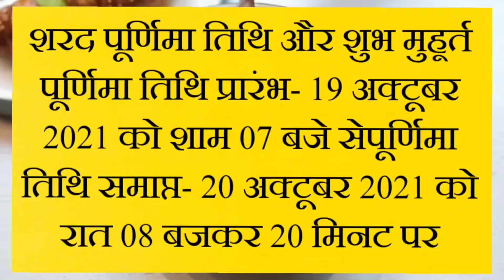शरद पुर्णिमा पूजा विधि शुभ मुहूर्त l Sharad Purnima 2022 Kwar Purnima 2022 Shubh muhurt l Puja vidhi